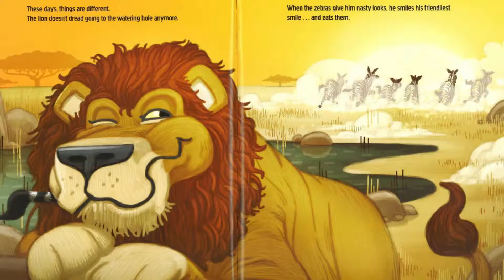Biting Into Carnivores!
We visited the Midwest Museum of Natural History in Sycamore, IL where executive director Cindy Chang talked about her favorite carnivores and provided some cool facts about these meat-eating creatures. Check out the STEM Read book Carnivores written by Aaron Reynolds and illustrated by Dan Santat.

Play a game and learn more about carnivores and other consumers!